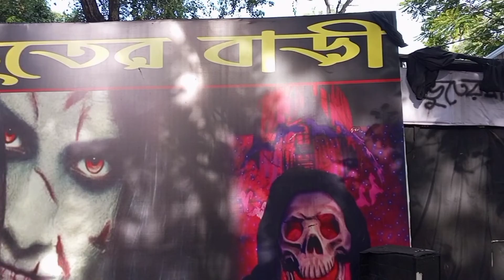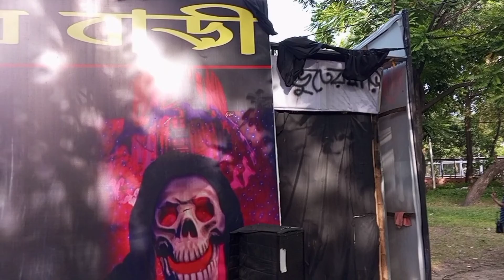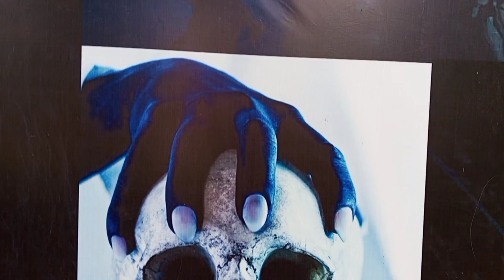বাচ্চাদের জন্য সেরা একটি পার্ক | Dhaka Gulistan Park | tourist spots in dhaka | tech tipu